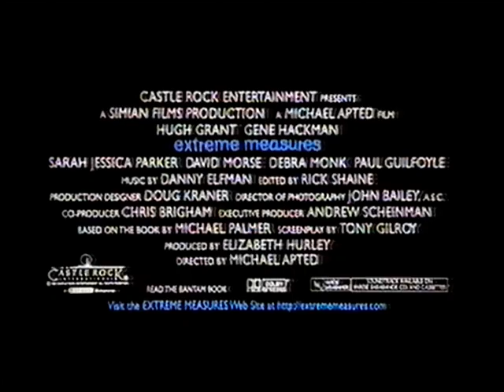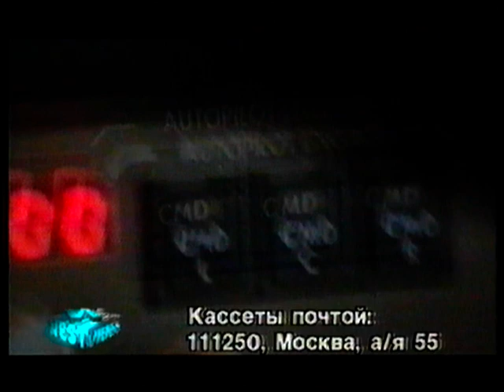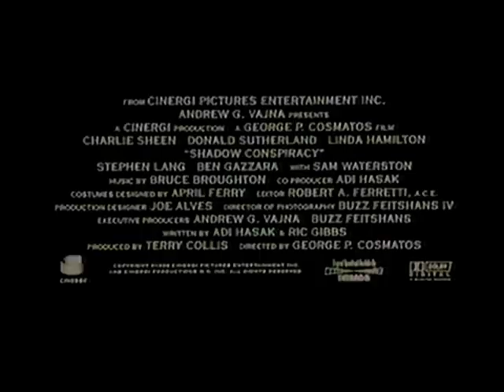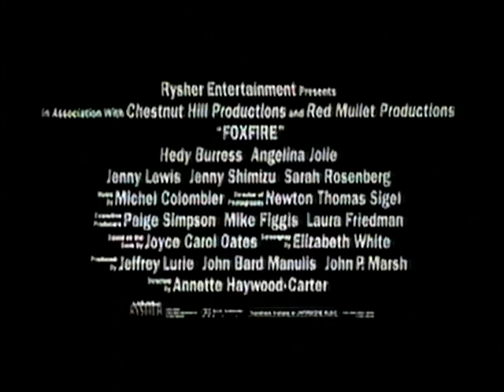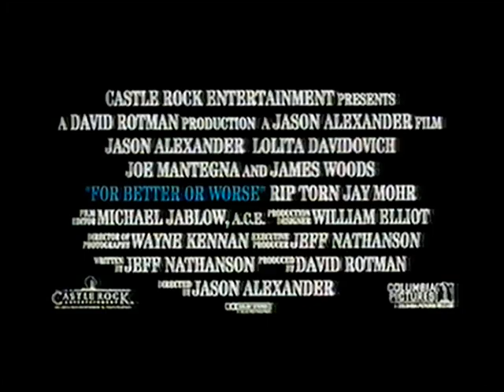в кинотеатрах 2000 фильмы vhs